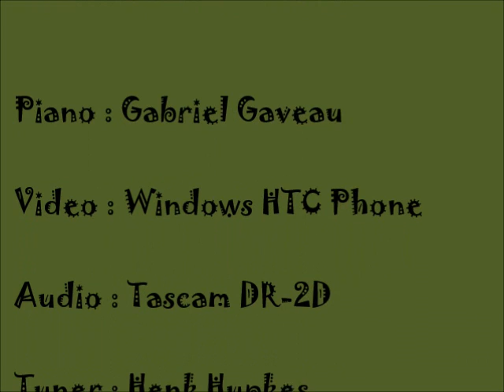Kapustin - Prelude Op. 53 No. 8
Another one of Kapustin's vigorous Preludes in Jazz Style. It is my ambition to eventually complete this iconic set of Preludes. But by God there is some hard work to be done yet ... =%-0